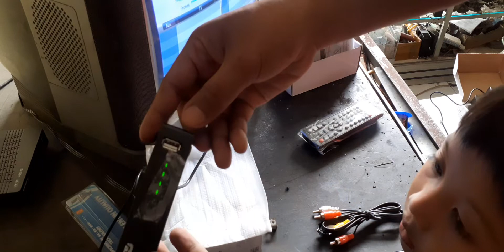TV digital Semarang